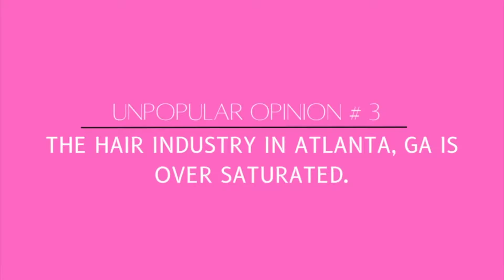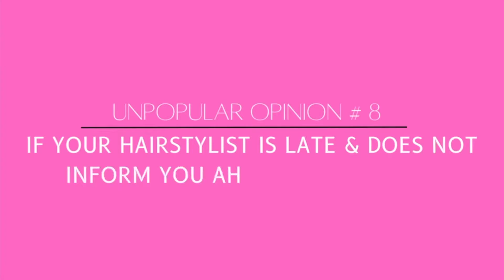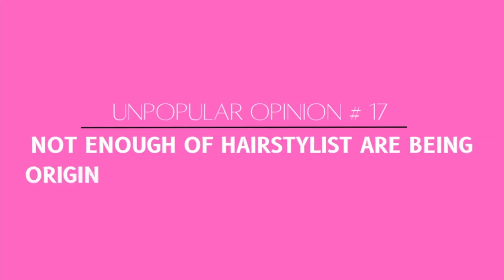CHIT CHAT GRWM: MY UNPOPULAR OPINIONS: ATL Hairstylist edition : THE GOOD, BAD, AND UGLY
Thank you guys so much for watching, I hope you enjoyed. I love y'all so so so much!
& All of my opinions I'm standing on REGARDLESS (purrrr)

Watch in 1080p HD for the BEST qualityyy.

All direct AMAZON links to the products & Content creator needs in this video

♡ 40" Indian curly: @Thefantasyfactoryco on IG launching 09/09/22

◦ AGE: 21
◦  FUN FACT: Iv'e been doing hair since I was 14 y/o !
◦ CAMERA: Sony ZV-1 (preset settings)
◦  ZODIAC SIGN: Virgo!!